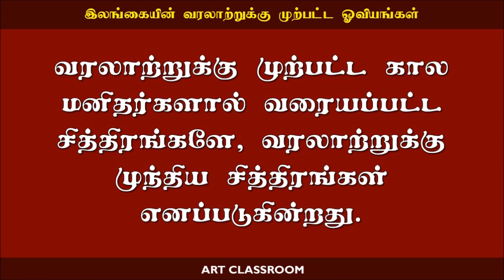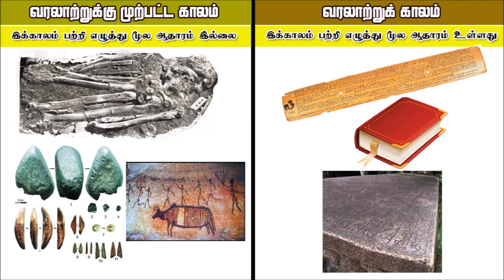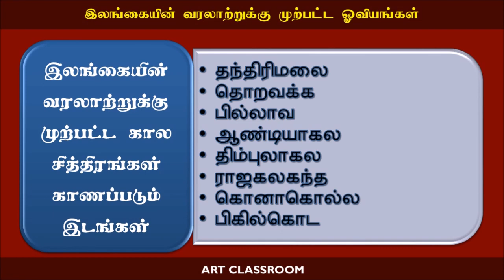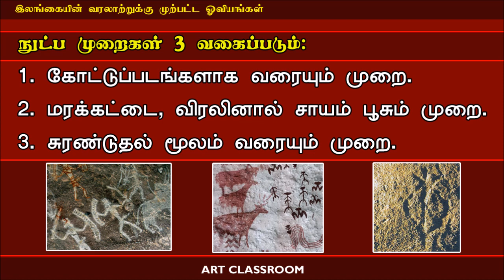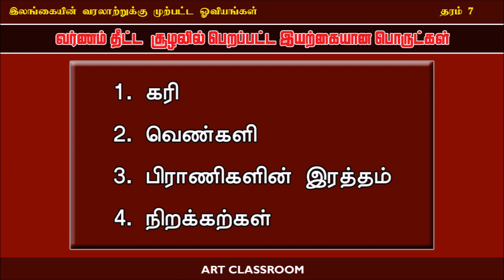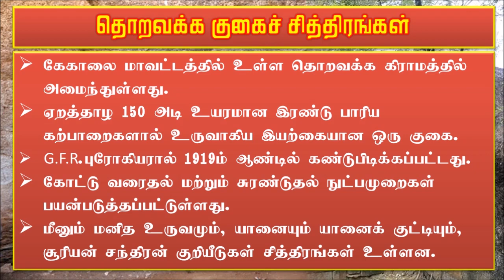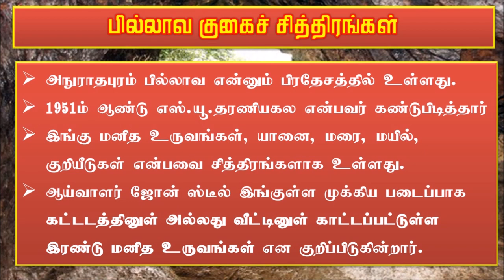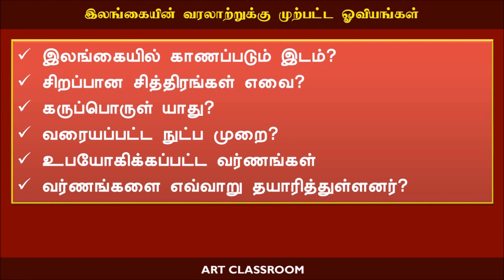இலங்கையின் வரலாற்றுக்கு முற்பட்ட கால சித்திரங்கள் |Grade 7-11 | Art Classroom 2021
வரலாற்றுக்கு முற்பட்ட கால மனிதர்களால் வரையப்பட்ட சித்திரங்களே, வரலாற்றுக்கு முந்திய சித்திரங்கள். இலங்கையின் வரலாற்றுக்கு முற்பட்ட கால ஓவியங்கள் பற்றிய வீடியோ.

Art Teacher: Mr.Jeyasuthan Somanader [B.Ed, Nat.Dip.in Teach (Art)]